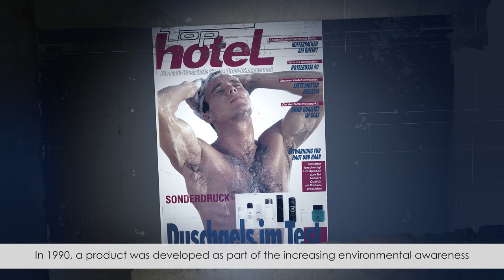The History and Milestones of Sustainable Hotel Cosmetics | ADA Cosmetics International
MILESTONES - CHAPTERS OF A SUCCESS STORY

Our business was born with the development of a completely new product concept: personalised hotel cosmetics.

Our company dates back to 1979 and a single bar of soap that our sales representative and founder, Andreas Dahlmeyer, sold in an elegant gold-leafed black soap box. It wasn’t long before hoteliers were able to have the packaging printed with their own logo. The thinking behind it was to offer hoteliers a product that met their exact needs and communicated their brand.

A huge success, Dahlmeyer’s idea was followed up with the introduction of flacons. One of his early product lines was called the “Art of Care”. Dahlmeyer initially purchased products from external suppliers, before launching his own production in 1982. What began as a simple bar of soap in a small workshop grew into an entirely new concept and international success story.

MEILENSTEINE - STATIONEN EINER ERFOLGSGESCHICHTE
Die Geburtsstunde unseres Unternehmens war die Entwicklung eines völlig neuen Produktkonzepts: das der personalisierten Hotelkosmetik.

Die Geschichte unseres Unternehmens begann 1979 mit einer einzigen Seife, die der Handelsvertreter und Firmengründer Andreas Dahlmeyer in einer eleganten schwarzen Seifendose mit Goldprägung verkaufte. Wenig später konnten Hoteliers die Verpackung auch mit ihrem eigenen Logo bedrucken lassen. Die Motivation dahinter: ein Produkt anzubieten, das genau den Vorstellungen des Hoteliers entsprach und dessen Marke kommunizierte.

Dahlmeyers Idee schlug ein, und so folgten der Seife Flakons. Eine seiner ersten Linien hieß „Art of Care". Die Produkte kaufte Dahlmeyer zunächst zu. Ab 1982 startet er die eigene Produktion. Was mit einem einfachen Stück Seife in einer kleinen Werkstatt begann, entwickelte sich zu einem völlig neuen Konzept und einer internationalen Erfolgsstory.